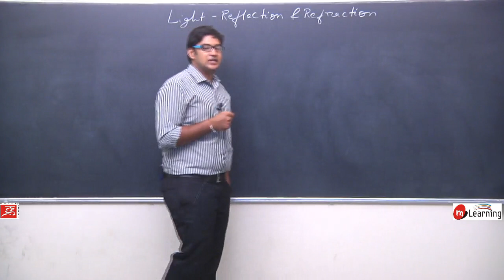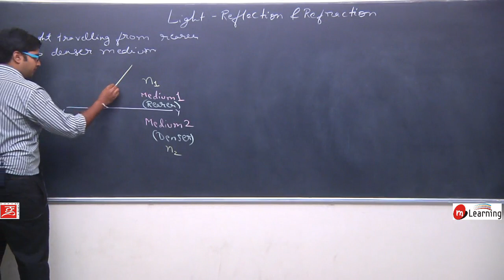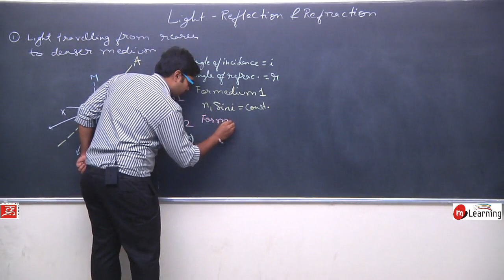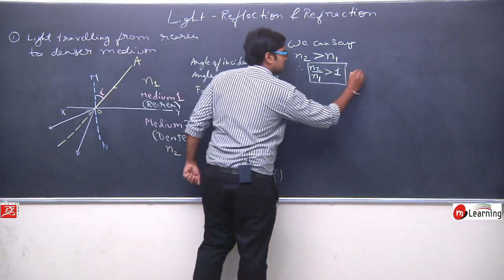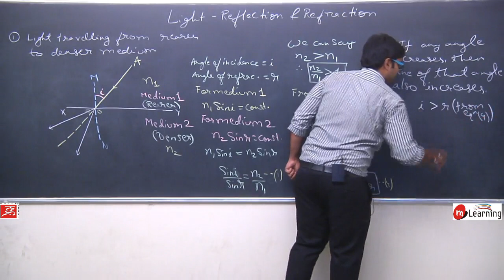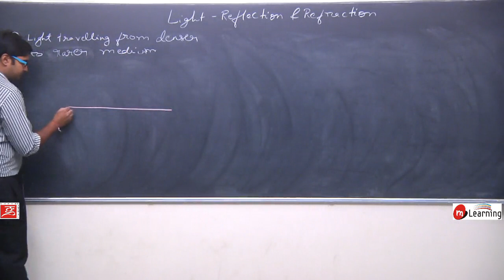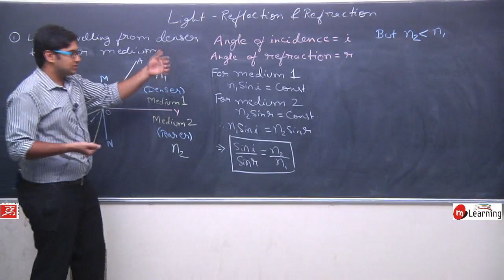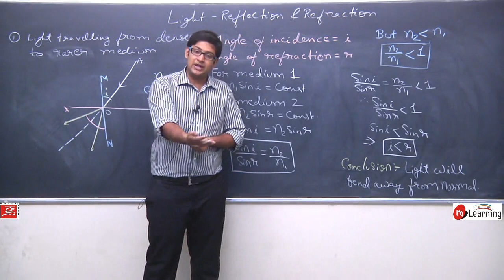Refraction of Light for Class 10th Physics - Lecture 08